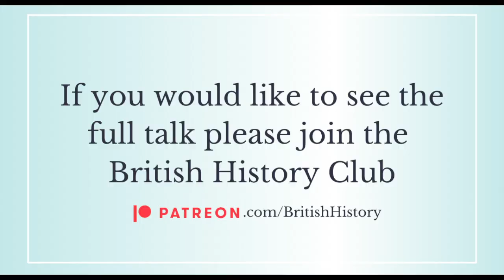Mary, Queen of Scots at Tutbury Castle with Lesley Smith | Trailer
This channel is free and will remain so. If you would you like to support me and receive a host of benefits for history lovers, including full historian talks and interviews, please consider joining my Membership on YouTube or Patreon club to support for as little as £3 a month.

⚔️⚔️⚔️⚔️⚔️ Sign up to receive history vlogs, blogs and other history news.

Go on a History Tour!
You can sign up to get information about history tours straight to your inbox. You will also have a full week to book any new tours before they go on general release.

About Philippa
Philippa is a Historian and History Tour Organiser

Philippa Lacey Brewell lives in Central England and is well respected in her field as a historian and tour guide. She engages audiences with virtual tours and history holidays. She is the owner and founder of British History Tours, a tour company for those who love British History.

Philippa entertains thousands each week with her videos and stories from across the UK and British History. This ability to engage an audience, as well as being an expert in travelling the historical sites of the UK, makes her your perfect virtual guide.

She began writing and speaking about travelling through Britain’s history in 2012 and hasn’t stopped since.

She presents the British History Series on YouTube and a Podcast by the same name and has written numerous history blogs as well as writing for BBC History Magazine, CityJet and FlyBe inflight magazines and for Tudor Life Magazine.